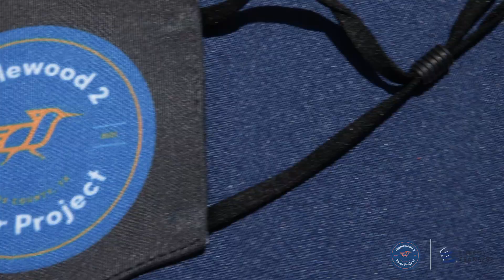Maplewood 2 Solar Facility, Powering Energy Transfer's West Texas Assets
On April 28, 2021, Energy Transfer celebrated the official energizing of the Maplewood 2 Solar Project in West Texas, demonstrating our commitment to reducing our environmental footprint by integrating alternative energy sources into our operations.

Our 15-year, power purchase agreement with Recurrent Energy will provide low-cost solar power to our assets in West Texas. The Maplewood 2 solar farm will add to the diversified mix of energy sources we use throughout our operations. In fact, the percentage of electrical energy we purchase from the grid that originates from solar and renewable sources is now more than 20% on any given day.